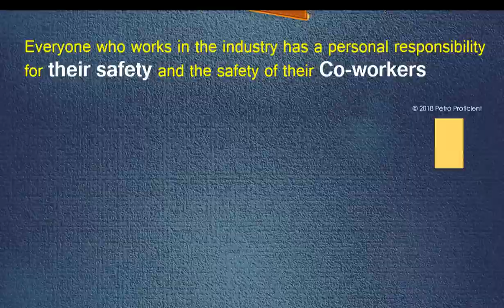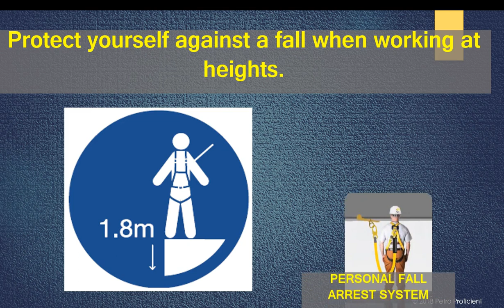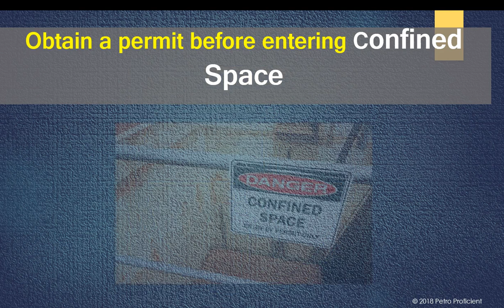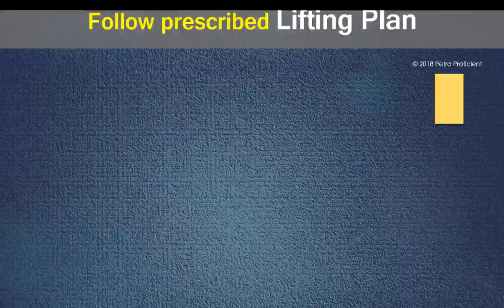Golden Rules of Safety II Safety At Work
Our Golden Rules on safety at work are based on feedback and experiences. They set out what must and must not be done. All stakeholders  employees and contractors alike can benefits from the application of these simple but essential rules.